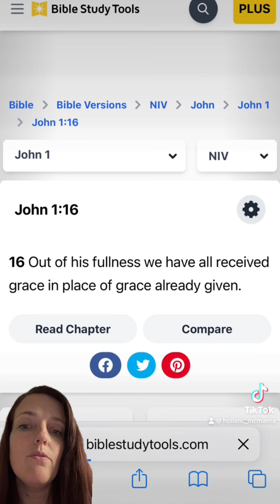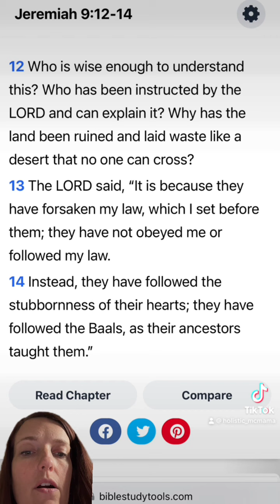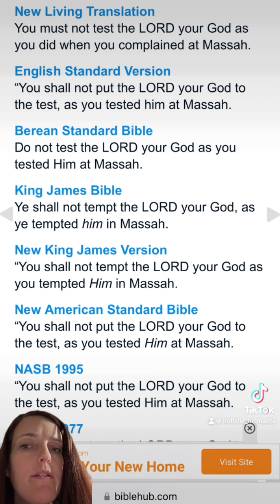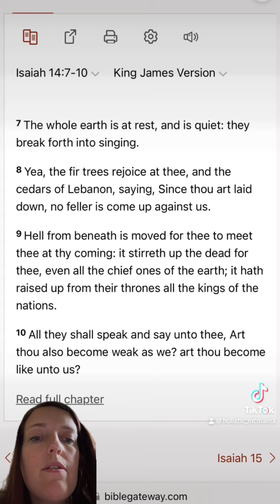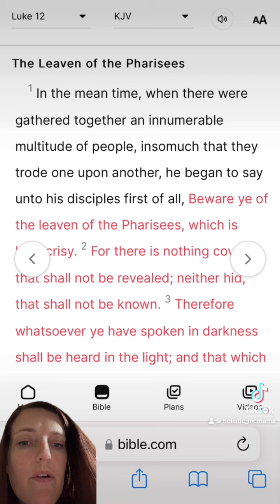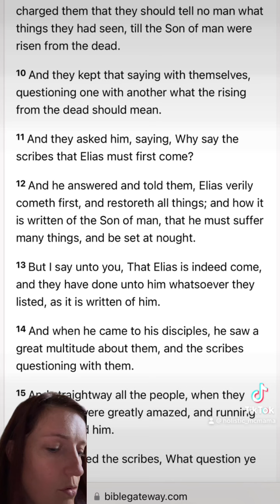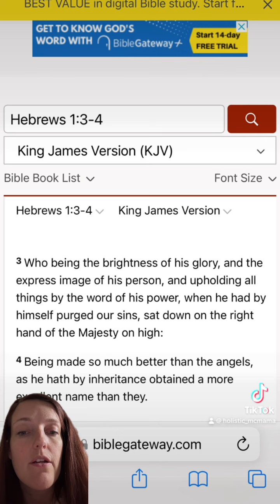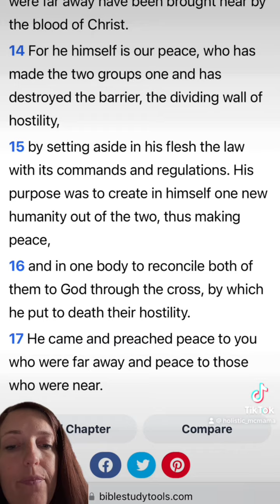Scriptures to 9/13 message from the Lord